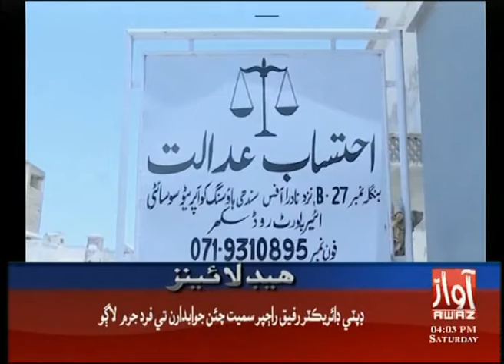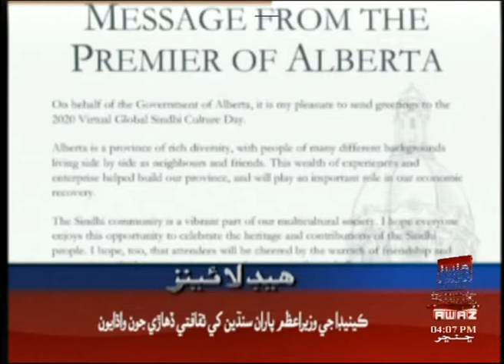Headline 4 PM | 05-12-2020